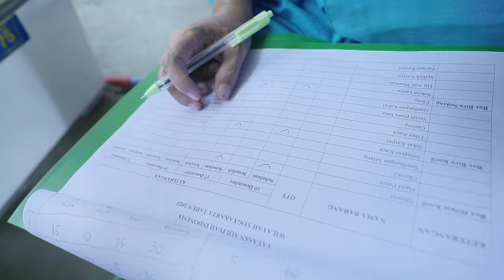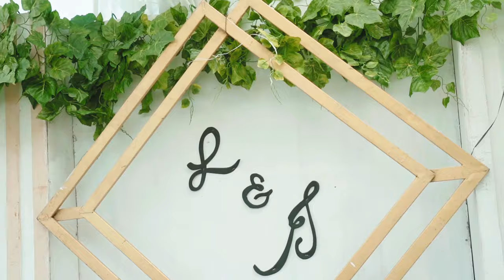Aqliyah Indonesia , Bersih-Bersih Alat Special Edition ''Jeihan Wedding Day"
Salam syukur
Salam bahagia
Salam berakal realita